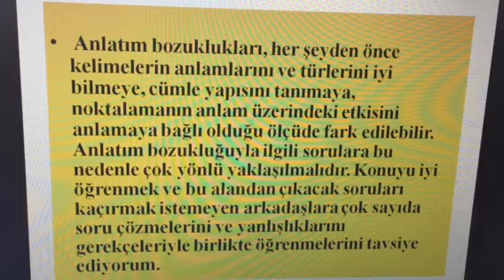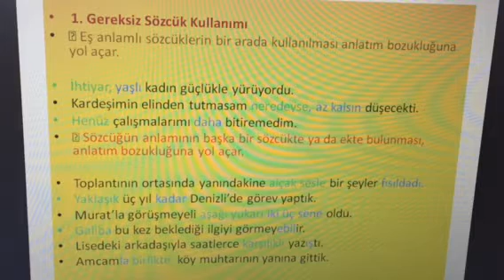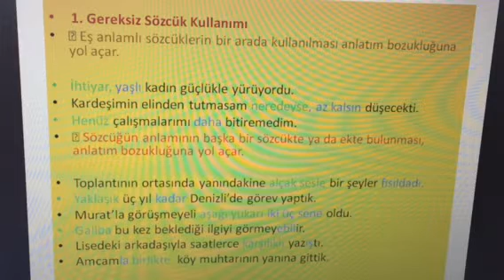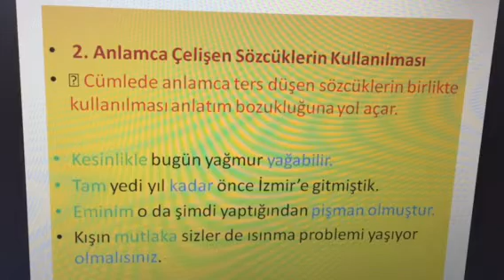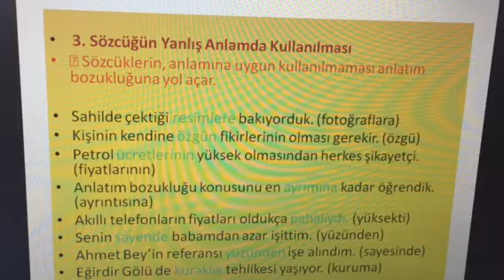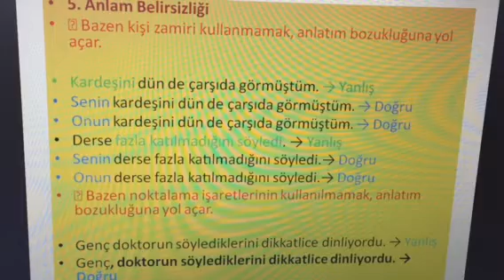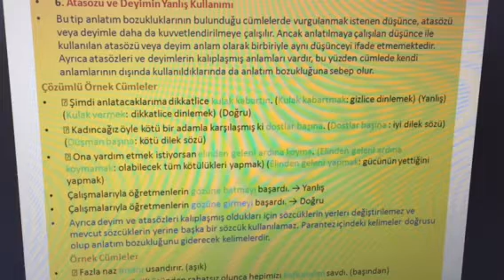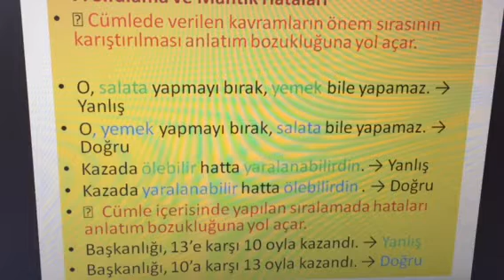Anlatım Bozukluğu Konu Anlatım Sunusu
7.Sınıflar Anlama Dayalı Anlatım Bozuklukları Sunumu. Özenle hazırlanmış olup siz değerli öğretmenlerimize kaynak, sevgili öğrencilerimize kolay anlama ve öğrenmelerine yardımcı olacak bir çalışma.